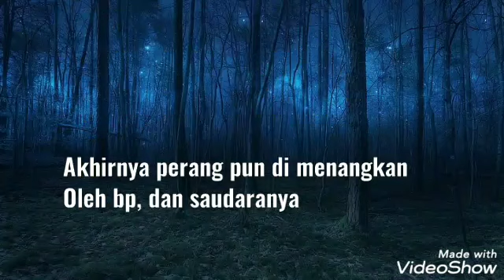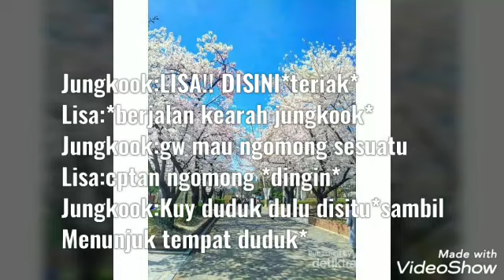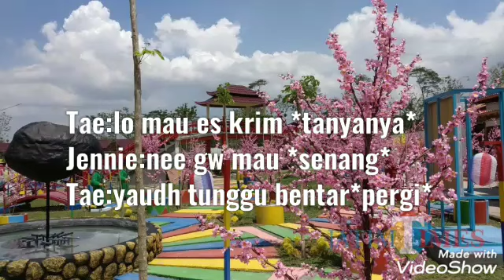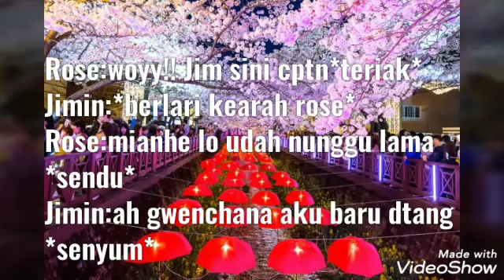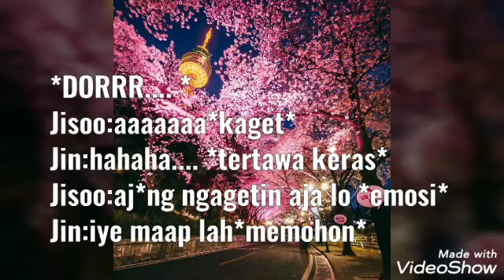FF MAFIA WEREWOLF X PSYCOPATH VAMPIRE ~THE END~(Cek deks) 🙏👇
Mian kalo ff author gk menyenangkan 🙏😔maaf jika ada salah kata dan sikap author yg buruk kalau kalian mau author bakal buat ff baru,  tapi kalau kalian gk mau gk papa author hanya menawarkan 🙏gomawo telah mendukung saya sampai saat ini dan gomawo subscribe nya ^_^